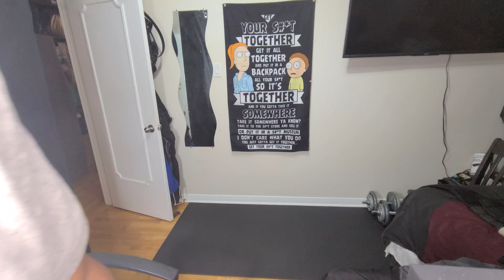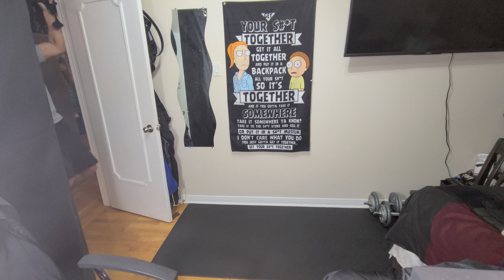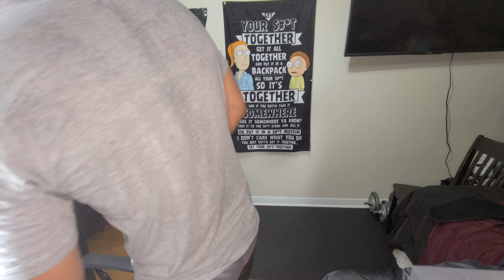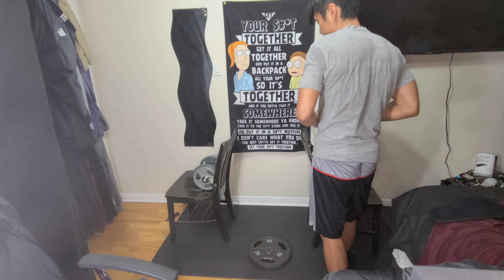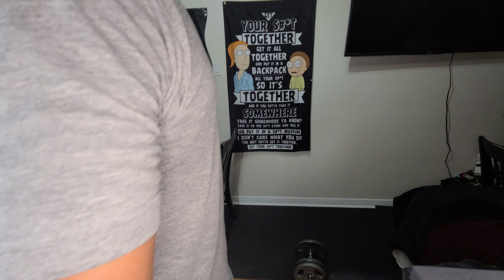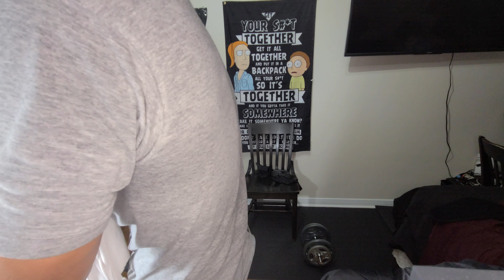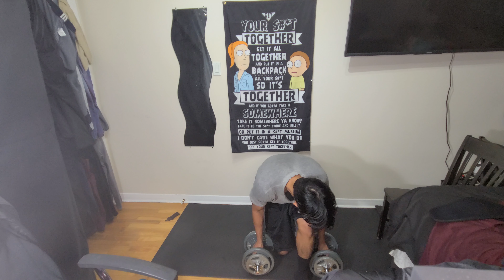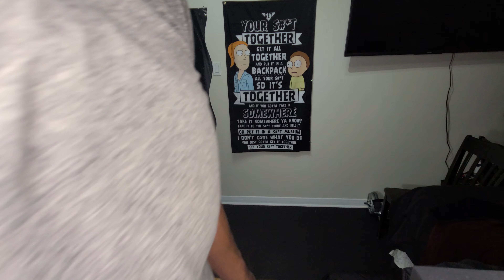Staying Fit- Home Workout (01-Oct-2020), Quick workout, quick suffering, no gym, covid time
Fellow dads, flips, friends, let's all stay fit without going to the gym during this pandemic.  Workout with me quick and lets get over this fast so we can go back to our movie marathon or playing in gulag or sleeping all day or eating like a king or fbing all day or just being a dad all day. Let us dedicate 2 or 3 times of workout per week (30 to 45 minutes per workout) to flip our dad body to a healthy/ toned body.  For workout plans, find your comfortable workout routine in youtube and just do them consistently.  Workout quick together, suffer together and make it together to that healthy and summer body we all want.